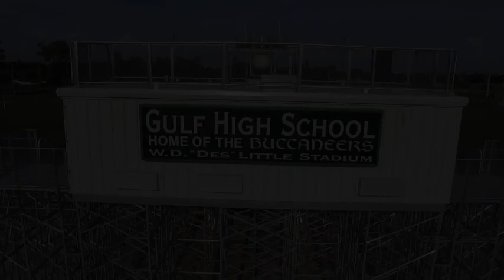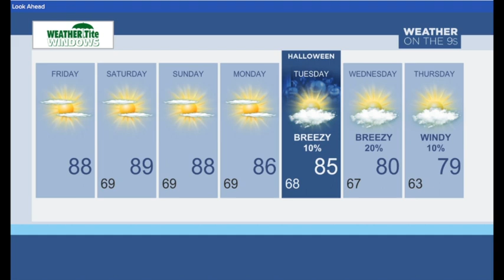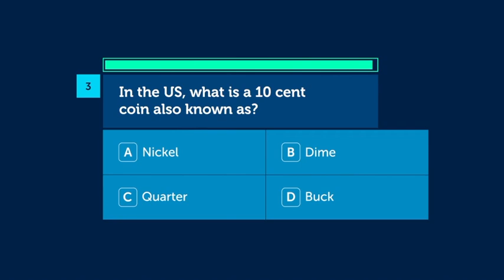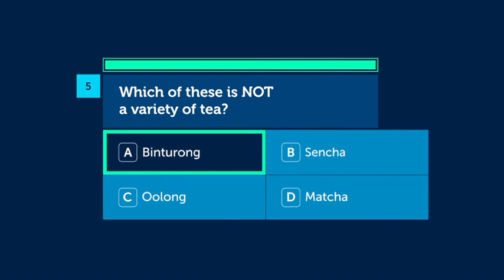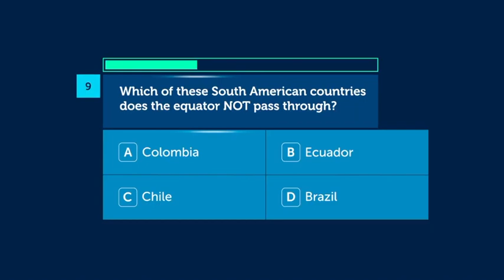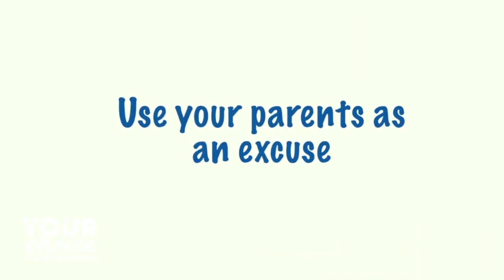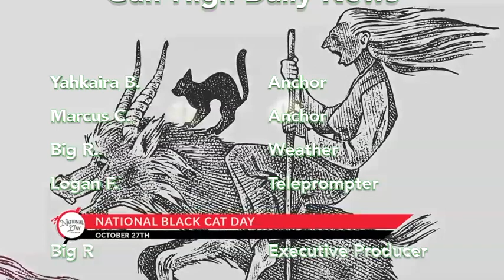Gulf High Daily News 10_27_23